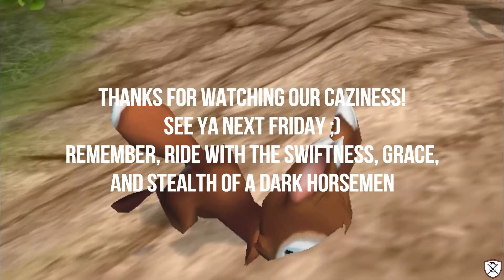WTF Friday Ep. 4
We had some fun, made a few jokes about Pokemon and just had ourselves a grand old time